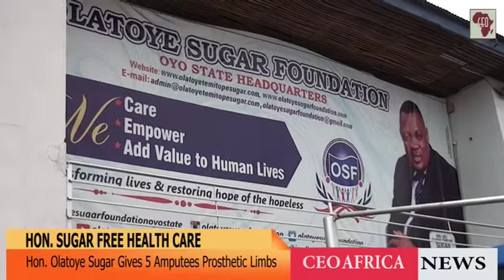Oyo Health: Hon. Sugar gives free Prosthetic limbs to Indigenes at OSF headquarter in Ibadan